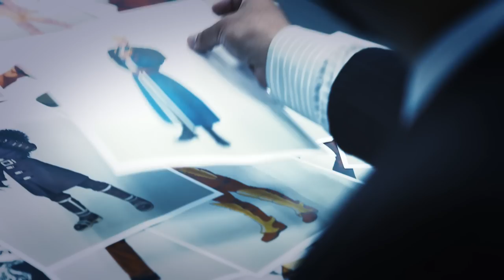Tekken 7 - Geese Howard DLC Behind The Scenes | PS4, X1, PC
Go behind the scenes of the Geese Howard DLC reveal and see how Harada decided on which SNK character would be the first TEKKEN 7 guest fighter!